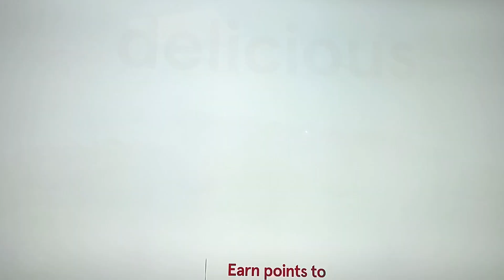SIM MAM SHE PASTWAY JUNLY 7 2020 SPRINGCREEK KHMER USA